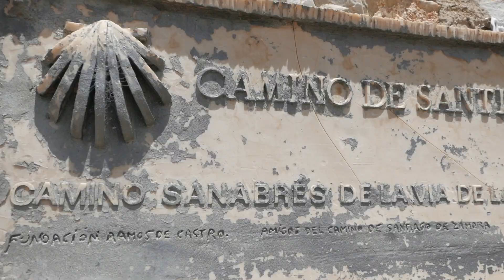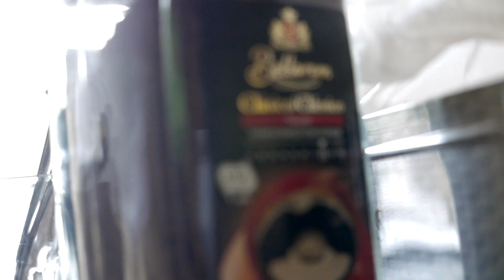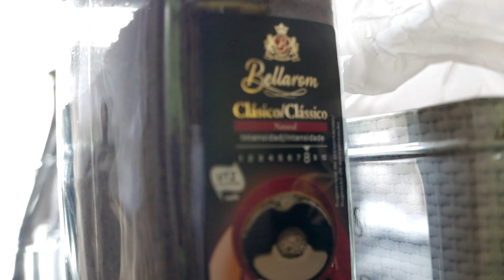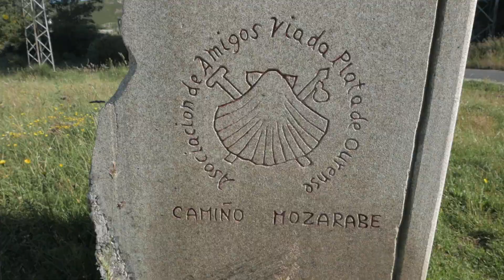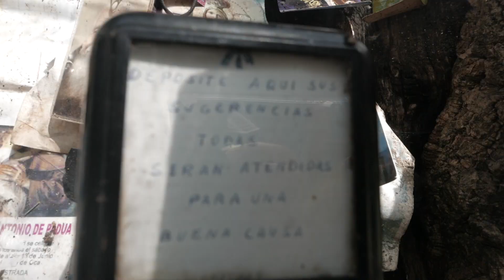Camino via de la plata - Marciny dwa i Ja.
W lipcu 2018 roku wybraliśmy się na średniowieczny szlak pielgrzymi do Santiago de Compostela. Trzy bardzo różne osoby /dwa Marciny i jeden Jacek/ połączyła jedna droga. To był pierwszy cud. Było ich więcej. Mamy nadzieję, że nie skończą się w czasie życia, które jest nam dane.
Niewiele jest materiału. W trzecim dniu zacząłem swoje pielgrzymowanie i wyłączyłem kamerę. Przestałem być turystą.  Mam jednak nadzieję, że te skrawki pokażą odrobinę wyjątkowości Camino - pielgrzymki do grobu św. Jakuba.
Chwałą Ojcu i Synowi i Duchowi Świętemu...